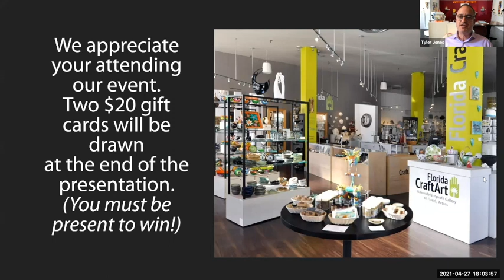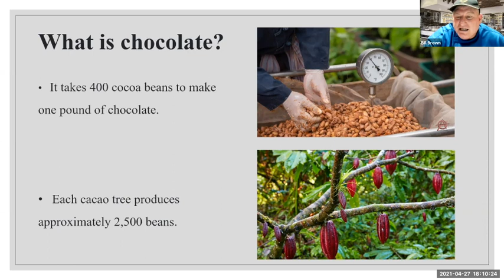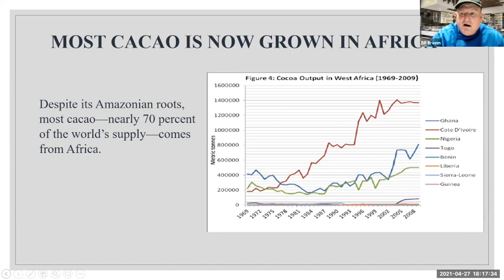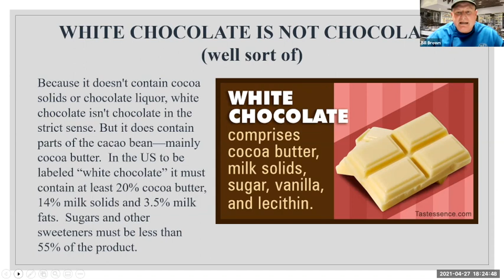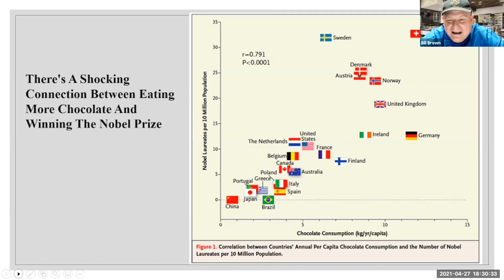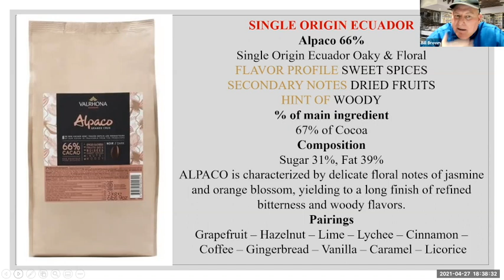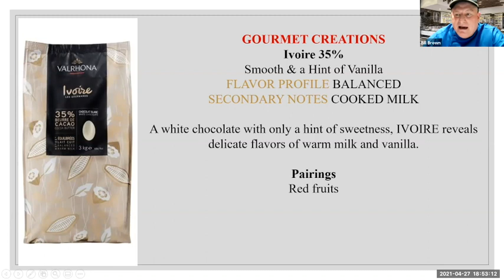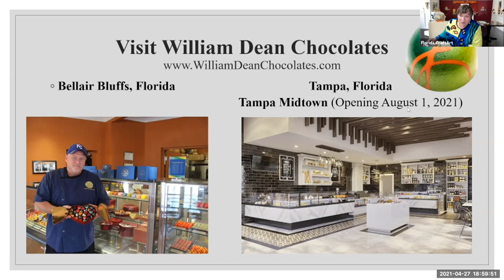VIRTUAL chocolate tasting with William Dean Chocolates founder/chef Bill Brown at Florida CraftArt.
During the VIRTUAL chocolate tasting by renowned William Dean Chocolates founder, chef, and artist Bill Brown, he explains where in the world your cacoa beans come from and the wildly different flavors from Madagascar chocolates to French gourmet blends.
Florida CraftArt is located at 501 Central Avenue, St. Petersburg, Florida.
William Dean Chocolates is located at 2790 W Bay Dr, Belleair Bluffs, Florida, and in Midtown in Tampa, Florida.